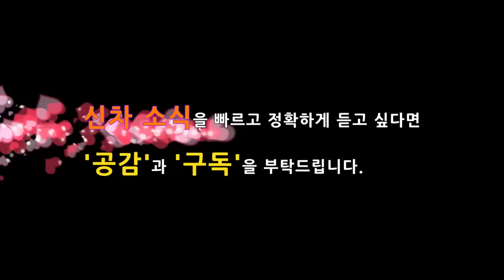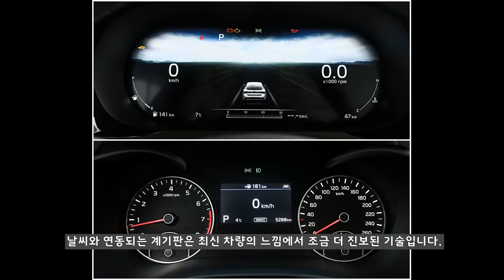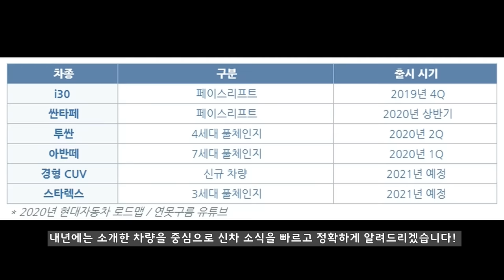내년에 출시될 기아차 신차! 업데이트! 로드맵, 스케줄, 출시일 KIA Vehicles in 2020! K3! SORENTO! SEDONA!! STINGER! SPORTAGE!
올해는 기아차의 멋진 신차들이 출시되면서 디자인 기술력이 글로벌 TOP 수준임을 확인한 한해였던 것 같습니다.

내년에 기아차는 쏘렌토 풀체인지! 모닝! 스토닉! 스팅어! 스포티지! K3! 카니발 풀체인지! 출시할 예정입니다.

2020년에 기아차가 출시하는 신차를 먼저 살펴봤습니다.

# 내년에 출시될 현대자동차 신차소식! 로드맵, 스케줄, 출시일 Korea Vehicles in 2020! i30,코나, 싼타페 페이스리프트, 7세대 아반떼, 투싼 4세대